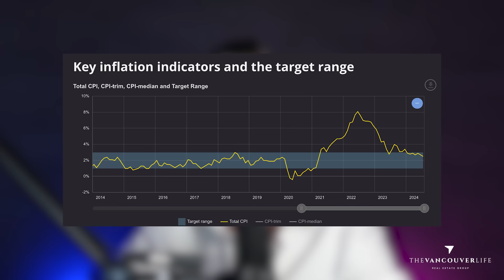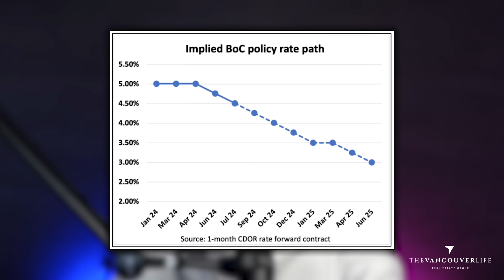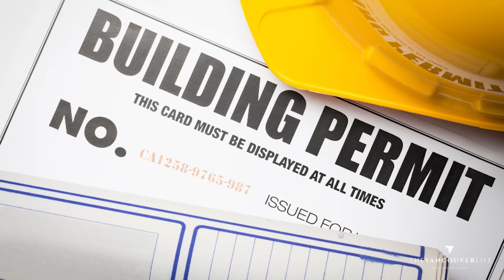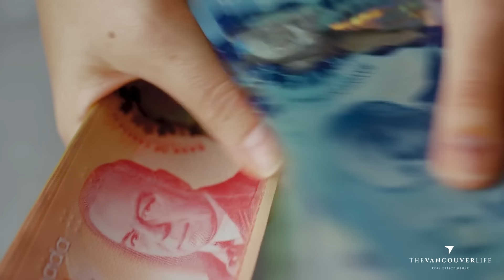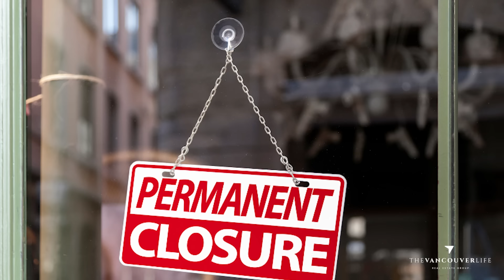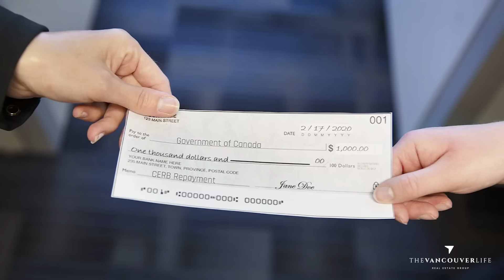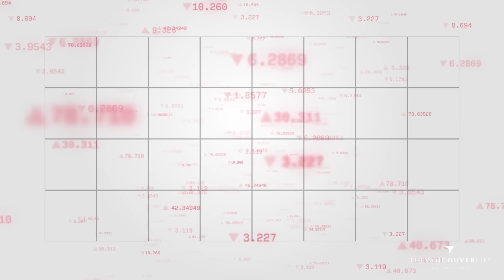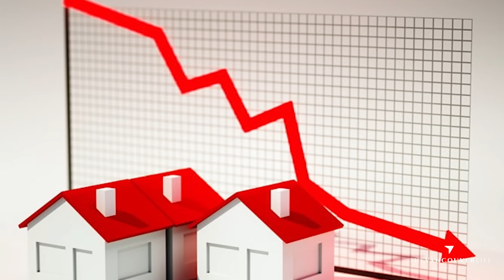"The Time Has Come" But Will Imminent Rate Cuts Be Enough To Stave Off A Recession?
As inflation reaches its lowest level in over three years, the Bank of Canada's (BOC) rate cut predictions are becoming increasingly aggressive. While this might be a relief for mortgage holders, it signals significant economic distress. The BOC may need to cut rates rapidly to prevent a potential global financial crisis (GFC)-level event, but the question remains: will these cuts come fast enough to stabilize the economy?

This economic uncertainty is having profound effects on the Vancouver real estate market. August data shows falling prices, a trend that has continued for three consecutive months. With the five-year bond yield dropping to a 17-month low, and fixed mortgage rates expected to decline further, the affordability of Vancouver homes remains a challenge, though slightly more attainable. This is particularly relevant as the fall market approaches with high inventory levels, potentially prompting some buyers to enter the market, sensing a brighter housing landscape than in the past two years.

Mortgage holders approaching renewal in the next 24 months might find relief as rates are likely to be lower than when the overnight rate peaked at 5%. The so-called "renewal cliff" may not be as daunting as once feared. Since June 2023, approximately one million mortgages have been obtained or renewed, and many of these could now be renewed at lower rates, a trend that will likely continue as rate cuts are anticipated in the coming months.

However, the broader economic outlook remains troubling. Building permits are plummeting, with significant drops in single-family and multi-family permits across Canada, particularly in Ontario and British Columbia. This decline could lead to future housing shortages if sustained, as new home sales have already hit record lows, particularly in Toronto, where sales are 70% below the 10-year average.

The mortgage market is also showing signs of strain, with a 15% year-over-year drop in originations in June, though it's too early to determine if this is a trend. The growth rate of new mortgages remains consistent but below the growth in household income, which may keep regulatory bodies like OSFI satisfied. Fixed-rate mortgages remain popular, though variable rates are starting to see an uptick as future rate cuts loom.

Consumer sentiment is low, with the Consumer Confidence Index lingering in the 60s, a level typically seen before a recession. Rising insolvencies, both consumer and business, coupled with declining consumer spending, add to the financial uncertainty many are feeling.

The rapid population growth driven by immigration is also a contentious issue. The government's recent actions to slow this growth, particularly by restricting low-wage temporary foreign workers (TFWs) and reducing permanent resident targets, reflect the strain on housing, jobs, and public services caused by this influx. This policy shift comes after a period of extreme measures, such as massive overnight rate hikes and a quadrupling of immigration rates, which have contributed to the current economic challenges.

Finally, rising building costs, exacerbated by new import tariffs on steel from China, further complicate the housing affordability issue. These tariffs, set to take effect in October, will likely push home prices higher, despite government rhetoric about making housing more affordable.

🏡 Valuable Videos For Buyers & Sellers 🏡

The Vancouver Life Real Estate Group are licensed Real Estate Agents at eXp Realty Vancouver
🏆 Top 10% Medallion Club Members  2019 to 2024